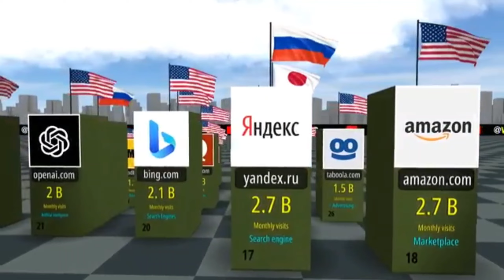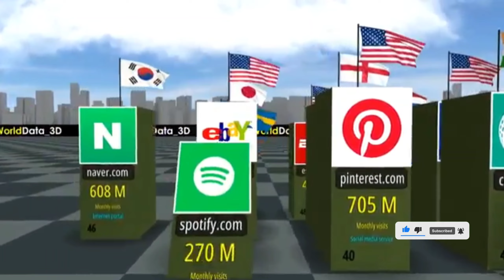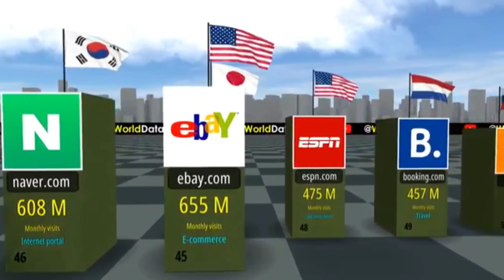Most Visited WEBSITES in the World 2023